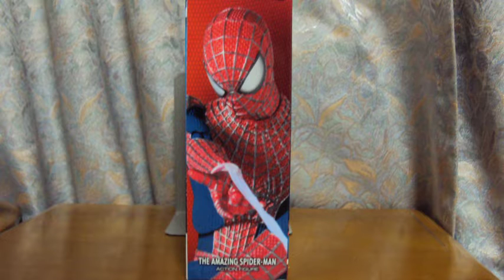MAFEX Amazing Spider Man 2 アメイジングスパイダーマン2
初MAFEX
ちょっと間接が緩いけど造形はいい
アメイジングスパイダーマン2はまだ見てないけどアベンジャーズ入りおめでとうスパイディ
フィギュアもちょくちょく買ってはあるけど遊ぶ時間写真撮る時間が無い
ガンプラも一体パーツ切り終わってスミ入れした状態で放置してある
今はスプラトゥーン